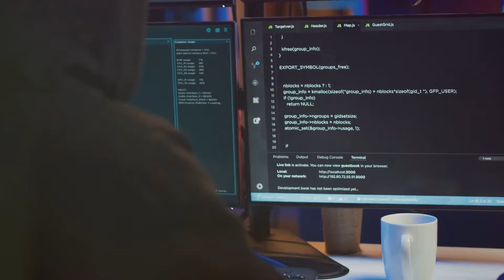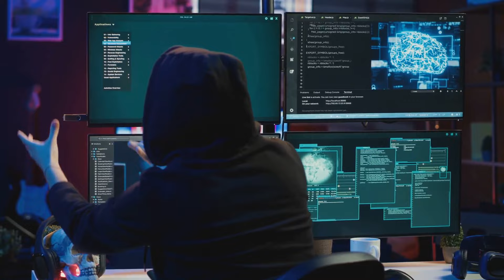Elon Musk Cuts Ties with CrowdStrike Following Worldwide Cyber Disaster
Billionaire Big Tech mogul Elon Musk recently announced on X, formerly Twitter, that he has removed CrowdStrike cybersecurity software from all his companies' systems, including SpaceX, Tesla, X, xAI, The Boring Company, and Neuralink. This decision followed a disastrous July 19 update that caused Windows systems to crash and display the blue screen of death, disrupting operations in airports, banks, hospitals, broadcasting networks, and many other industries, affecting 8.5 million computers worldwide.

Responding to podcast host Jason Calacanis' query about CrowdStrike's rollout procedures, Musk confirmed the complete removal of the software from all his systems to prevent further issues.

CrowdStrike admitted that its Falcon Sensor threat-monitoring product caused the global chaos and crashed Microsoft's Windows operating systems. As a result, CrowdStrike shares dropped by about 10 percent, while Microsoft shares declined by half a percent.

"We understand the profound impact this has had on everyone. We know our customers, partners, and their IT teams are working tirelessly, and we’re profoundly grateful," CrowdStrike stated. "We apologize for the disruption this has created."

"Friday's global tech outage is an example of an unforeseen event that market participants always fear but don't frequently think about," said Glen Smith, chief investment officer at GDS Wealth Management. "While there are sizable declines in the stocks of the individual companies that are closest to this tech outage, we expect the broader markets to look past Friday's outage."

Microsoft CEO Satya Nadella wrote on X: "Yesterday, CrowdStrike released an update that began impacting IT systems globally. We are aware of this issue and are working closely with CrowdStrike and across the industry to provide customers technical guidance and support to safely bring their systems back online."

Musk also commented on the post, noting that the IT disruption "gave a seizure to the automotive supply chain."

The outage also caused delays in FedEx and United Parcel Service deliveries. Bloomberg reported substantial disruptions in FedEx's networks due to third-party issues. Although contingency plans were implemented, delays were still expected. UPS stated that some of its computer systems were affected but managed to minimize interruptions, with planes continuing to operate and drivers still on the road.

Flight tracking website FlightAware reported nearly 1,500 delayed flights and 385 canceled flights. The FAA stated it was closely monitoring the technical issue affecting U.S. airlines' IT systems and that several airlines had requested assistance with ground stops until the issue was resolved.

CrowdStrike reported that they had already restored a significant number of devices affected by the botched software update, but experts warned that it could take weeks for global tech infrastructure to fully recover. Over the weekend, Microsoft released a recovery tool to help repair Windows machines affected by the glitch.

"CrowdStrike tested a new technique to accelerate impacted system remediation. We're in the process of operationalizing an opt-in to this technique. Customers are encouraged to follow the Tech Alerts for the latest updates as they happen and will be notified when action is needed," CrowdStrike said on its website. "We will continue to provide updates here as information becomes available and new fixes are deployed."

Ciaran Martin, the former chief executive of the United Kingdom's National Cyber Security Center (NCSC), stated that "the worst" of the global IT outage was over but emphasized the likelihood of future occurrences unless governments and industry collaborate to "design out" technological flaws. Martin told Sky News: "The worst of this is over because the nature of the crisis was such that it went very badly wrong, very quickly. It was spotted quite quickly, and, essentially, it was turned off."

George Kurtz, founder and CEO of CrowdStrike, clarified that the issue affecting millions of Windows devices "was not a security or cyber incident." He posted on X: "Our customers remain fully protected."